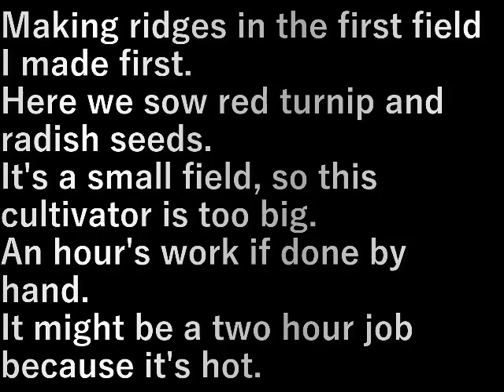第１畑畝作り赤カブ・大根 First field ridge making (red turnip, radish)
一番初めに作った第１畑の畝作り。
ここは赤カブと大根の種をまきます。
小さい畑だからこの耕運機では大きすぎるが
手でやれば１時間仕事。
暑いから２時間仕事になるかも。

Making ridges in the first field I made first.
Here we sow red turnip and radish seeds.
It's a small field, so this cultivator is too big.
An hour's work if done by hand.
It might be a two hour job because it's hot.

設備屋の適当田舎暮らし